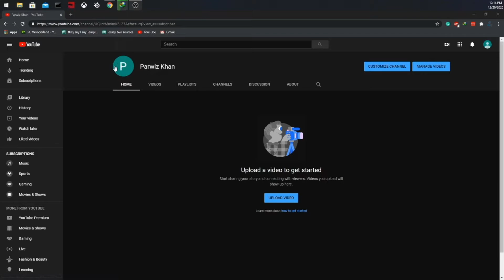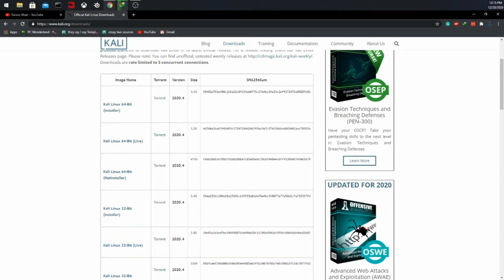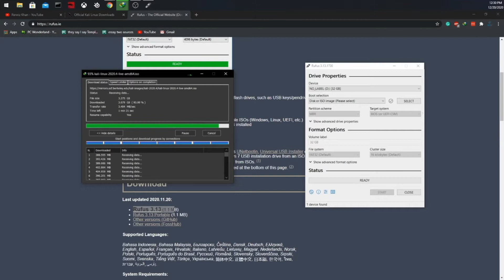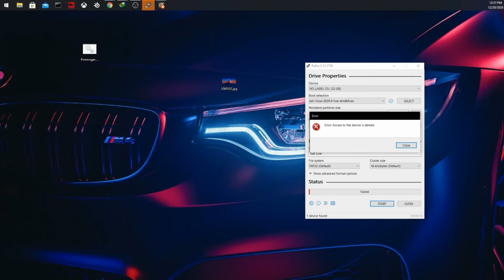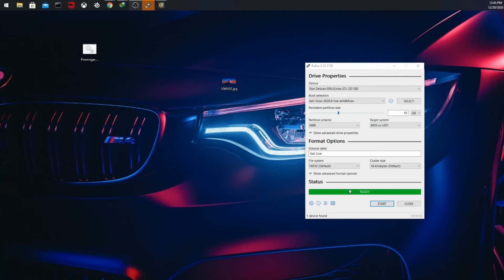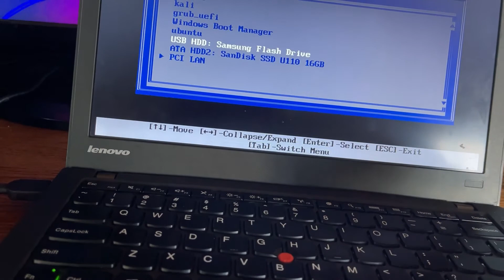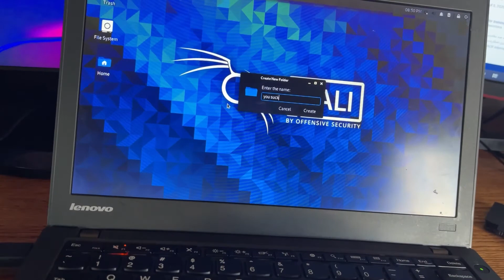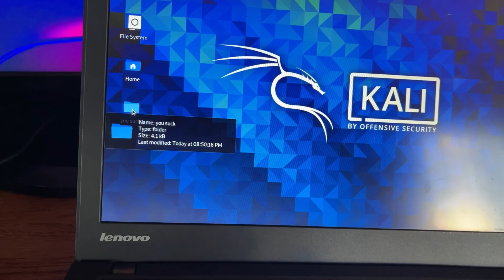Install Kali Linux live on USB with persistence step by step 2021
Install kali Linux on USB 2020 step by step tutorial
install kali Linux on USB 2021